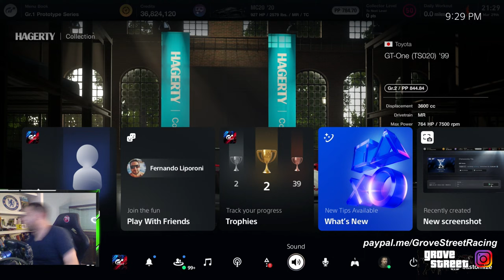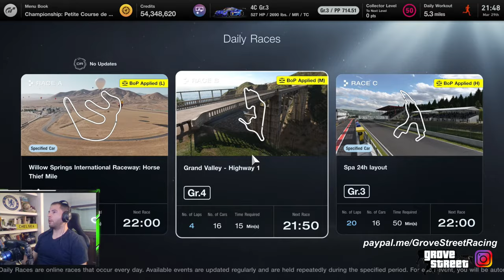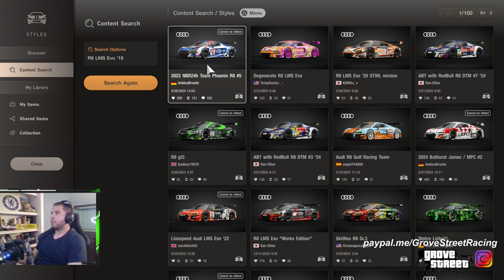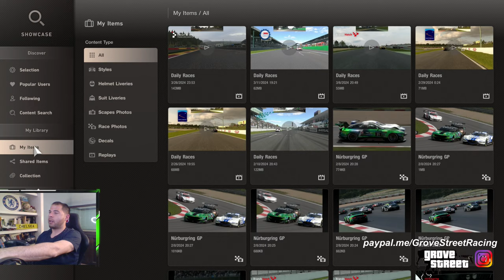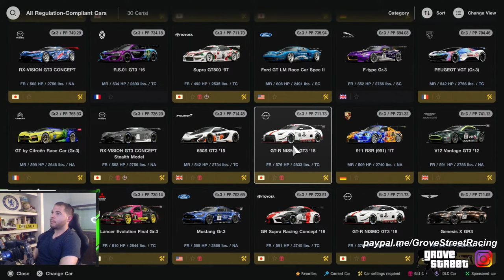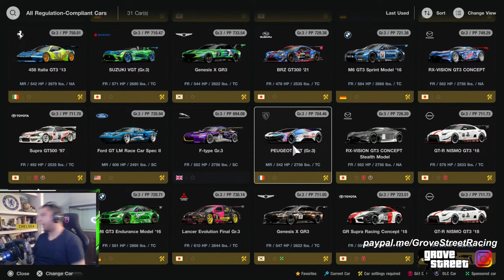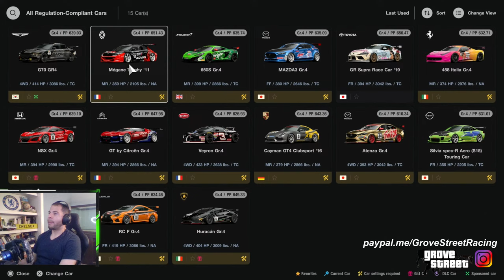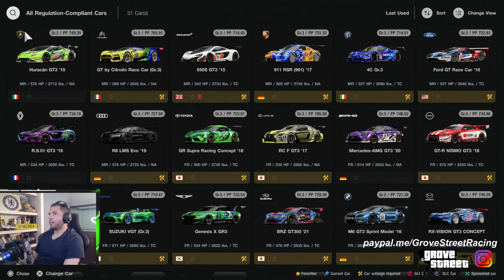Gran Turismo 7: MORE DYNAMIC WEATHER RACE C! + NEXT WEEK RACES & NEW CAR / FISH CHANNEL DISCUSSION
Fanatec Podium DD1 for Playstation
Fanatec V3i Load Cell Pedals
Trak Racer TR160 Custom Build
Steel Series Arctis Pro Wired
Do it for Dale!

THIS EVENING, WE RUN NEW DAILY RACE C AT SPA WITH DYNAMIC WEATHER. WE ALSO DISCUSS MY NEW CAR PURCHASE + MORE SOCCER & FISH CHANNEL DISCUSSION.